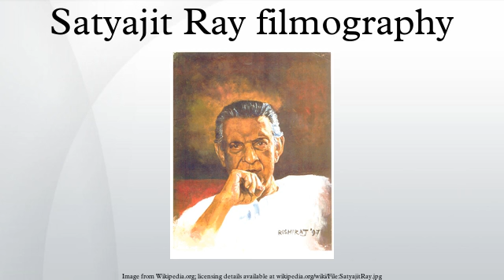Satyajit Ray filmography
Satyajit Ray was an Indian filmmaker who worked prominently in Bengali cinema and who has often been regarded as one of the great directors of world cinema. Ray was born in Calcutta to a Bengali family and started his career as a junior visualiser. His meeting with French film director Jean Renoir, who had come to Calcutta in 1949 to shoot his film The River, and his 1950 visit to London, where he saw Vittorio De Sica's Ladri di biciclette, inspired Ray to become a film-maker. Ray made his directorial debut in 1955 with Pather Panchali and directed 36 films, comprising 29 feature films, five documentaries, and two short films.
Although Ray's work generally received critical acclaim, his film Pather Panchali and Ashani Sanket were criticised for "exporting poverty" and "distorting India's image abroad". His Apu Trilogy appeared in Time's All-Time 100 Movies in 2005. Aside from directing, Ray composed music and wrote screenplays for films, both his own and those by other directors. Often credited as a fiction writer, illustrator, and calligrapher; Ray authored several short stories and novels in Bengali, most of which were aimed at children and adolescents. Some of his short stories have been adapted into films by other directors, including his only son, Sandip Ray. Considered a cultural icon in India and acknowledged for his contribution to Indian cinema, Ray has influenced several filmmakers around the world, including Martin Scorsese, James Ivory, François Truffaut and Carlos Saura.